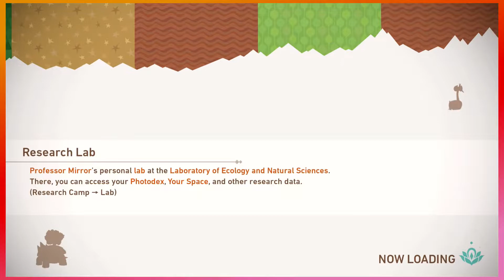PROFESSOR, I'M MELTING!!! || New Pokémon Snap Ep.03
this game is actually not good... why did I spend 60 dollars on this.